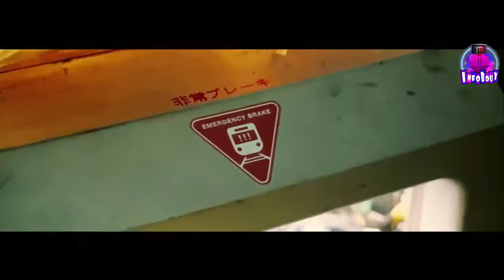5 Assassins Trying To Kill Each Other In Fast Moving Bullet Train | Bullet Train (2022) | InfoBouy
5 Assassins Trying To Kill Each Other In Fast Moving Bullet Train | Bullet Train (2022) | InfoBouy
Bullet Train (film)

Bullet Train is a 2022 American action comedy film directed by David Leitch and starring Brad Pitt as an assassin who must battle fellow killers while riding a bullet train. It is based on the 2010 novel Maria Beetle (titled Bullet Train in the UK and US editions), written by Kōtarō Isaka and translated by Sam Malissa, the second novel in Isaka's Hitman trilogy, of which the first novel was previously adapted as the 2015 Japanese film Grasshopper. The film also features an ensemble supporting cast including Joey King, Aaron Taylor-Johnson, Brian Tyree Henry, Andrew Koji, Hiroyuki Sanada, Michael Shannon, Benito A. Martínez Ocasio, and Sandra Bullock.

Screenplay by Zak Olkewicz

Based on Maria Beetle (Bullet Train)
by Kōtarō Isaka

Produced by
Kelly McCormick
David Leitch
Antoine Fuqua

Starring
Brad Pitt
Joey King
Aaron Taylor-Johnson
Brian Tyree Henry
Andrew Koji
Hiroyuki Sanada
Michael Shannon
Benito A. Martínez Ocasio
Sandra Bullock

Edited by Elísabet Ronaldsdóttir

Production companies
Columbia Pictures
87North Productions

Release dates
July 18, 2022 (Grand Rex)